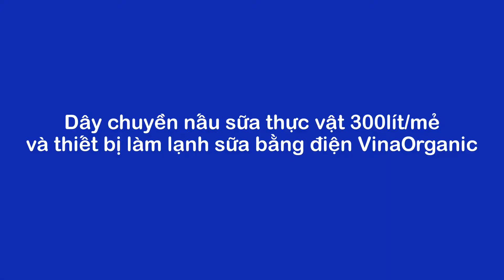Dây chuyền máy nấu sữa bắp hạt sen thực vật 300L VinaOrganic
Dây chuyền máy nấu sữa bắp, sữa hạt sen, sữa thực vật 300L VinaOrganic. Video trên đây chúng tôi giới thiệu đến các bạn Dây chuyền máy nấu sữa bắp, sữa hạt sen, sữa thực vật 300L của VinaOrganic với hệ thống làm lạnh nhanh chạy bằng điện.

Xem ngay Dây chuyền máy nấu sữa bắp, sữa hạt sen, sữa thực vật 300L VinaOrganic mới cải tiến

Hiện tại, hệ thống đang được triển khai tại Hà Nội, TP.HCM và các tỉnh lân cận cho các cơ sở sản xuất sản phẩm sữa thực vật thanh trùng.

VinaOrganic cung cấp giải pháp công nghệ, chuyển giao công nghệ và dây chuyền máy thiết bị toàn diện cho khách hàng trong việc sản xuất các sản phẩm sữa từ thực vật, với năng suất máy từ quy mô nhỏ lẻ đến dây chuyền công nghiệp lớn và siêu lớn.

Công ty TNHH Thực phẩm hữu cơ Việt Nam
Địa chỉ: 86 Nguyễn Hữu Tiến, Phường Tây Thạnh, Quận Tân Phú, Tp.HCM